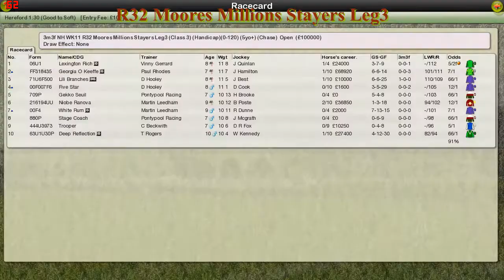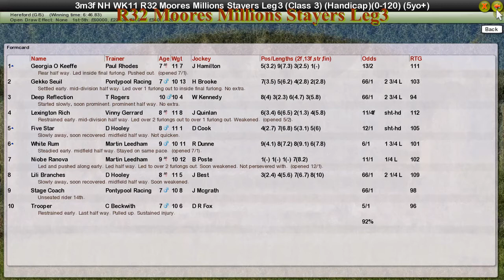NH WK11 R32 Moores Millions Stayers Leg3